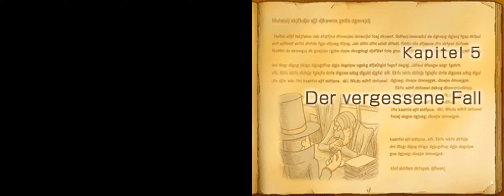Professor Layton 3 #019 [HD] Undercover als Gasthörer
Let's Play Professor Layton und die verlorene Zukunft (DE)
Wenn Du magst, kannst Du uns mit einem Tässchen Kaffee unterstützen :3

Professor Layton 3
Professor Layton und die verlorene Zukunft
© LEVEL-5 Inc. 2010